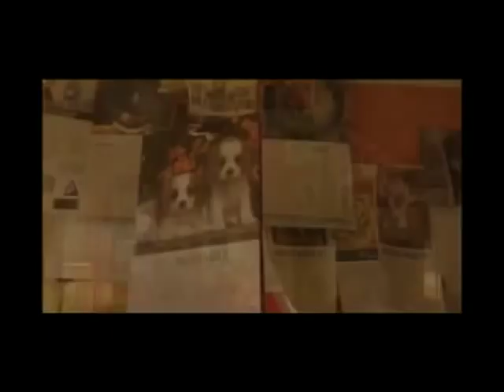Noviembre Dulce - Enya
Título de la canción y artista de este vídeo en la web:
Para ver más canciones de películas, canciones de anuncios, canciones de series, canciones de programas y bandas sonoras de películas en: